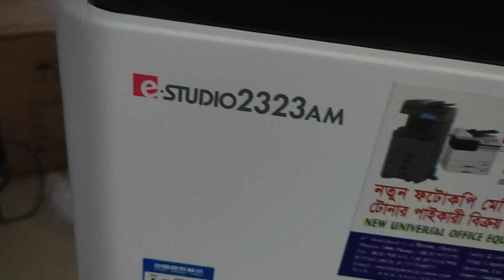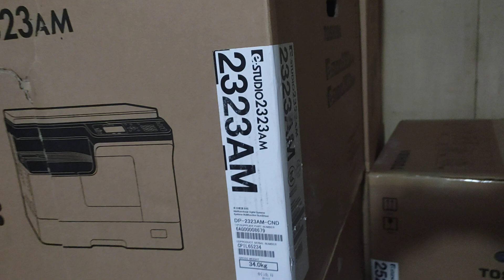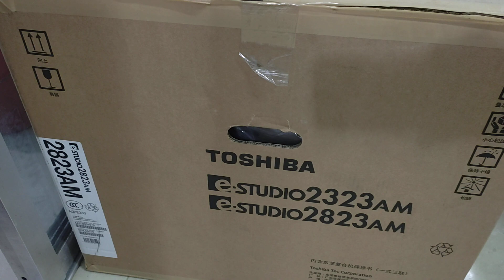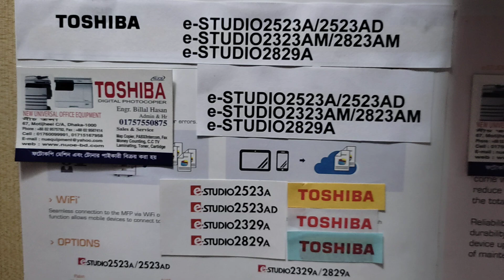toshiba photocopier 2323am price in bangladesh new universal office wholesale office 008801757550875